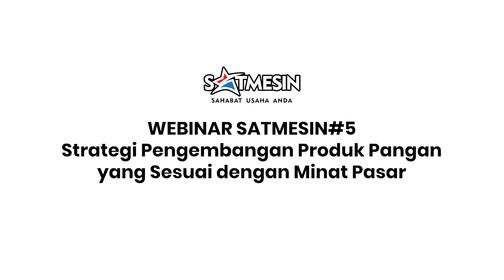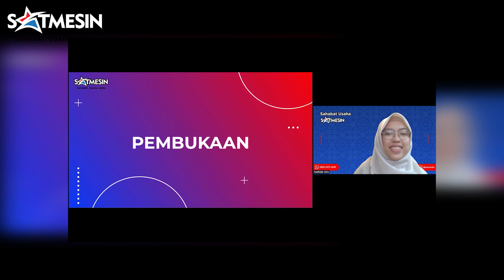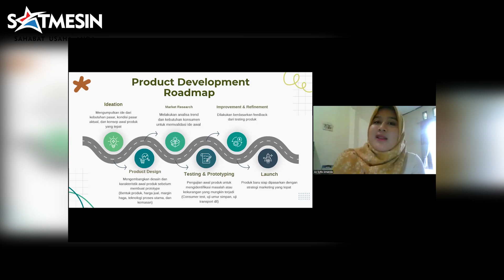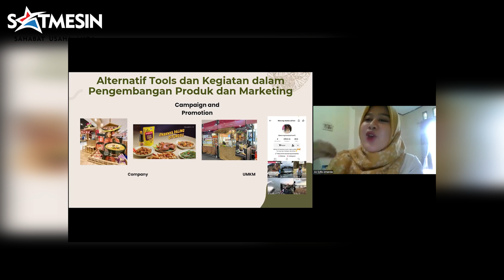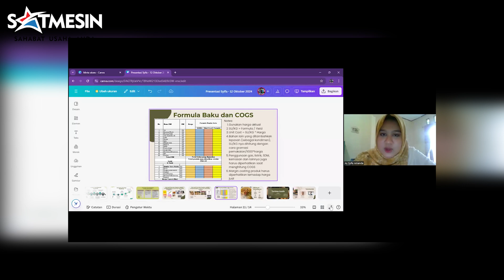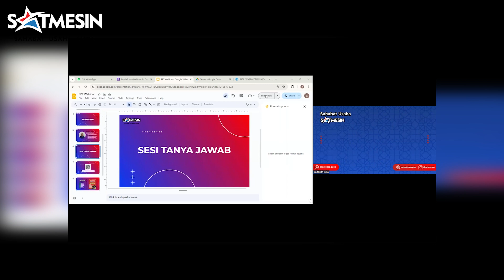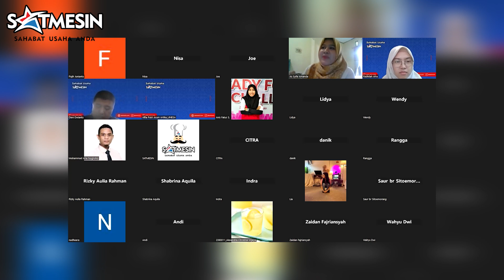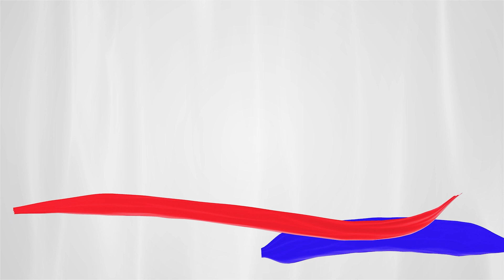Webinar SATMESIN #5 - Strategi Pengembangan Produk Pangan yang Sesuai dengan Minat Pasar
Pada webinar ini, SATMESIN menghadirkan As Syifa Amanda Putri, Product Development Specialist dari PT Indofood Sukses Makmur Tbk, yang membahas strategi pengembangan produk pangan yang sesuai dengan minat pasar. Acara ini berlangsung pada Sabtu, 12 Oktober 2024, dengan fokus memberikan wawasan praktis kepada pelaku usaha kuliner tentang inovasi produk yang relevan dan tepat sasaran.

Topik Utama yang Dibahas:
1. Identifikasi dan pemahaman tren pasar untuk produk pangan
2. Teknik inovasi produk yang disesuaikan dengan selera konsumen
3. Tips pengembangan produk dari perspektif industri makanan

Nikmati kembali rekaman webinar ini sebagai sumber inspirasi dan panduan bagi Anda yang ingin mengembangkan bisnis kuliner sesuai kebutuhan pasar.

Info lebih lanjut, hubungi:
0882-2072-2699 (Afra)